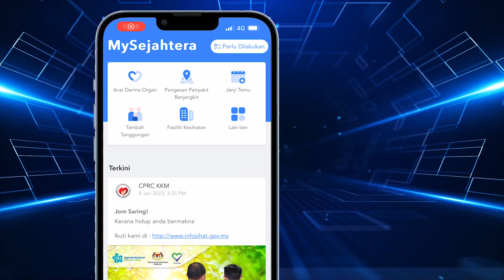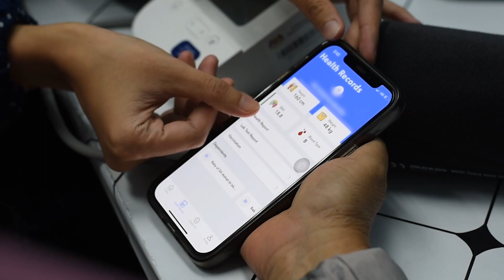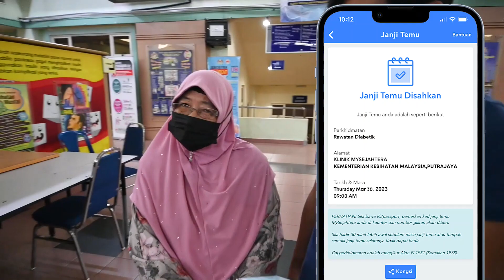INFO KESIHATAN | Tempah Janji Temu Klinik Kesihatan Melalui Aplikasi MySejahtera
Tak perlu beratur lama di klinik untuk mendapatkan janji temu rawatan susulan. Tempah janji temu anda melalui aplikasi MySejahtera.

Anda juga boleh melihat rekod kesihatan serta janji temu susulan di dalam aplikasi MySejahtera.

Jom manfaatkan kemudahan yang telah disediakan.

MySejahtera.. gerbang kesejahteraan digital anda.